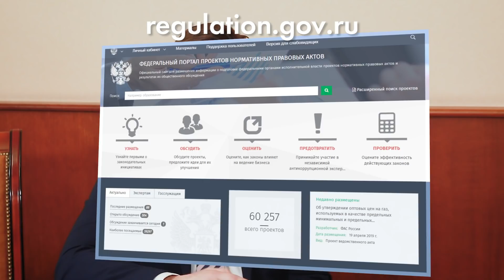Change LIVE: Олег Салагай и Митя Савелов – Change.org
Change LIVE в гостях у Минздрава. В новом эпизоде Митя Савелов встретился с замминистра здравоохранения Олегом Салагаем.

Mitya Savelau, Change.org